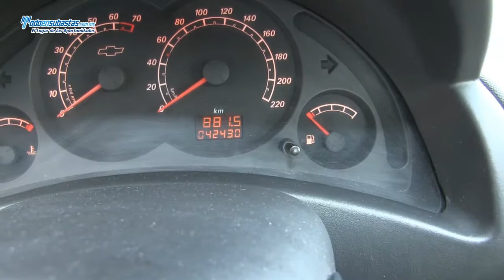Chevrolet / Tornado Paquete B 1.8 Lts / 2011